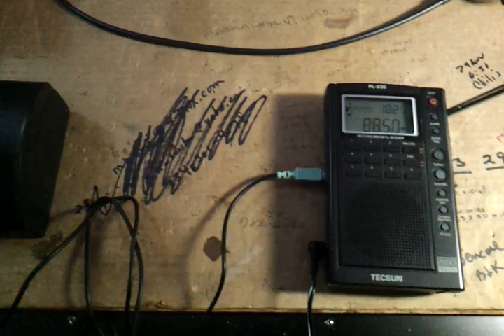Magnavox R3 Horn Speaker from 1920's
Here is my Magnavox R3 Horn Speaker from the 1920's playing via a Transistor Radio.
I purchased an Audio Transformer to impedance match between the earphone output of the Radio and the higher impedance of the Magnavox speaker.   The connection for this audio signal is on the two front terminals.

The Magnavox speaker has an electro magnet that needs to be powered with 6 volts DC.  The connection for this is on the two rear terminals.

I re-purposed a plastic Watch Case  to house the impedance matching transformer.

When I purchased this speaker it would not work because the input coil was open.  who rewound the input coil.   This speaker plays beautifully now.